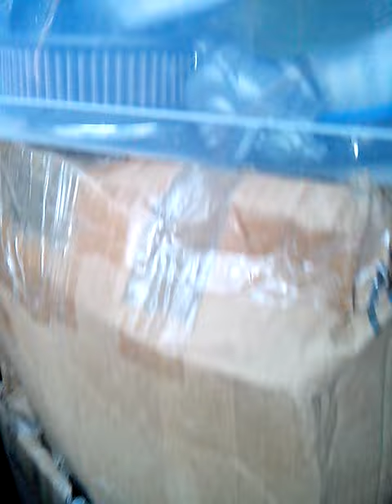UNBOXING a 1972 Harley. Davidson Sportster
New bike.  1982 will be coming home to be repaired also